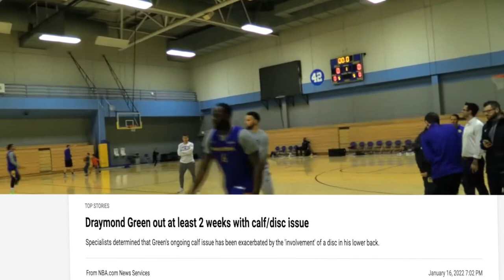What Draymond Green's injury means for the Warriors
Draymond Green will reportedly miss atleast the next two weeks with a calf injury. This video breaks down who needs to step up in Draymond's absence and discusses the possibility of a trade.